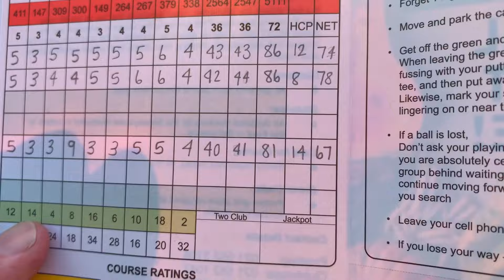DAILY VLOG 045 | Played the best round of my life at Milnerton Links Golf Club... [Roche Kilian]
IN TODAY'S VLOG # 045 - Trained shoulders today. Because I have a tournament coming up in a few days, I decided to join a local small tournament just to get my swing ready for Knysna. I ended up playing the best round of my life and showed you the beautiful views around the course... Let's dive in!